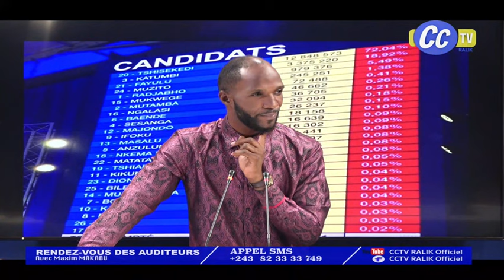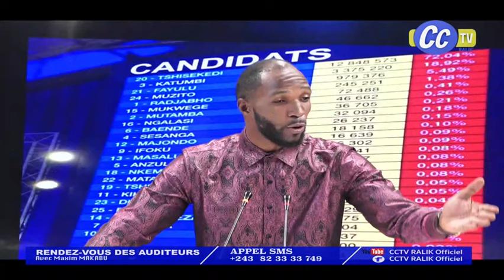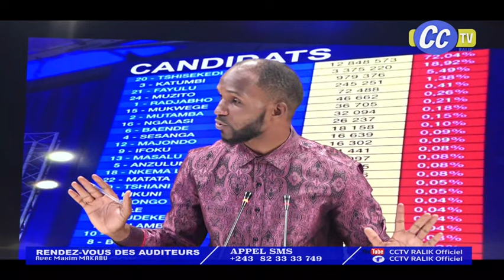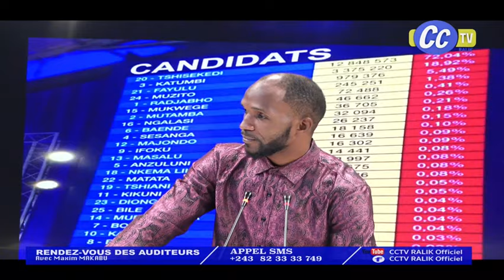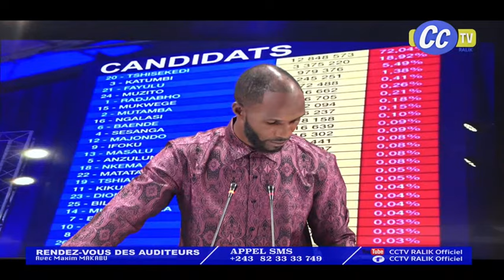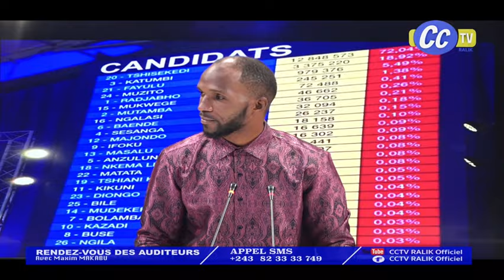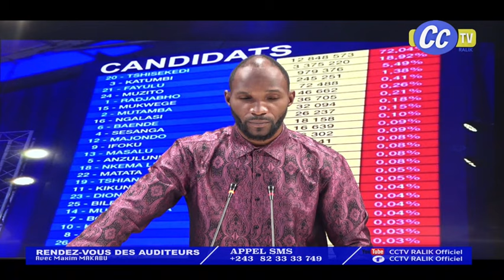RDV DES AUDITEURS DU 04 01 2024 : LES CONGOLAIS CELEBRENT LE 04 JANVIER , L' OPPOSITION CONTESTE